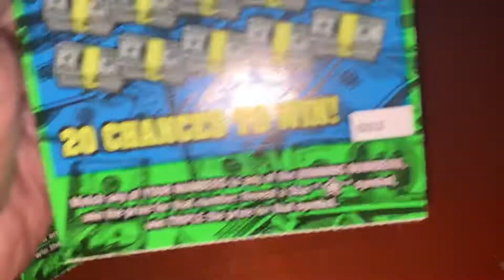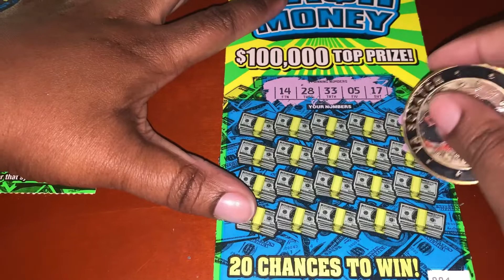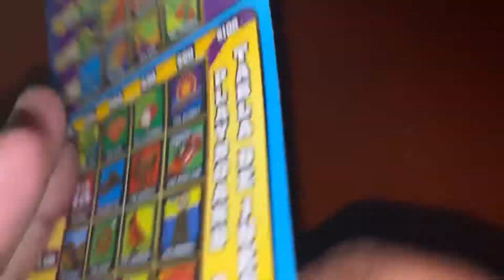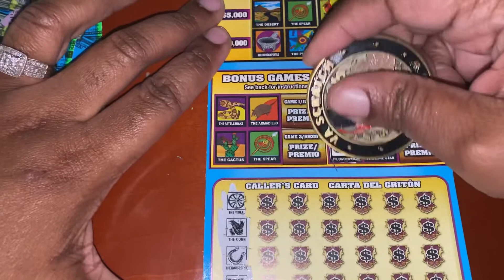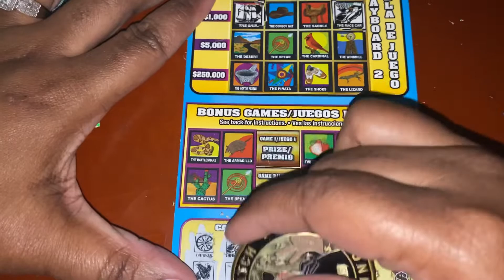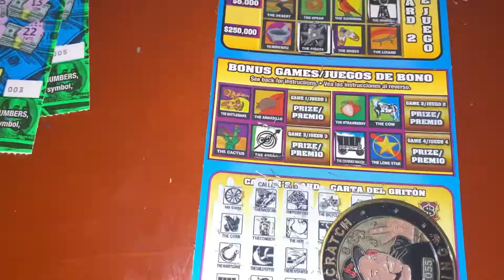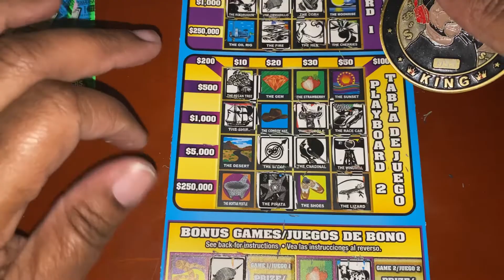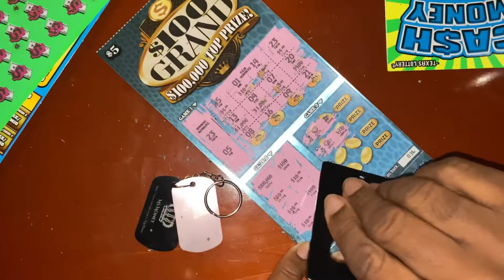💵$ 10 Mega Loteria & Cash Money Texas Scratch Offs 💵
$25 LowBoy session. And a profit! 😜  A rare session w/ the other teacher scratching.  He didn't know I was recording him.

Still looking for my first Claimer. 🤞🏾

FunMail:
TwoBrokeTeachers75

Early Retirement or Bust addition 😂

I am not promoting gambling or encouraging anyone to gamble. Play responsibly.